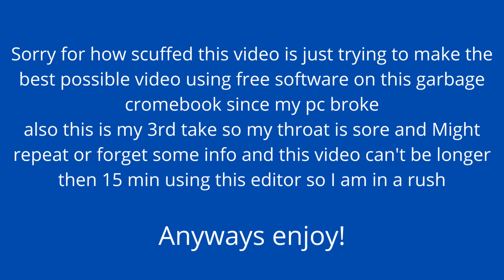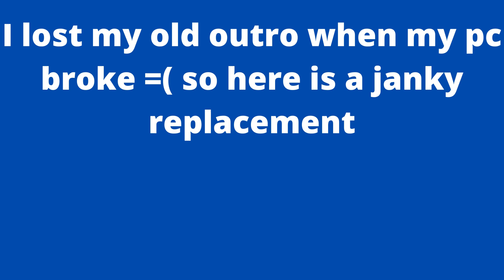A very scuffed red lake operative tier list